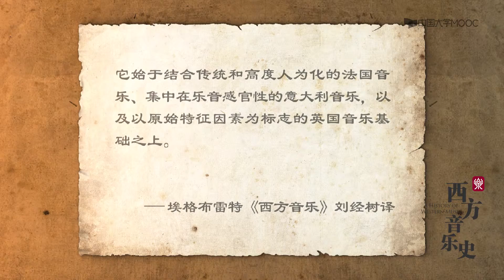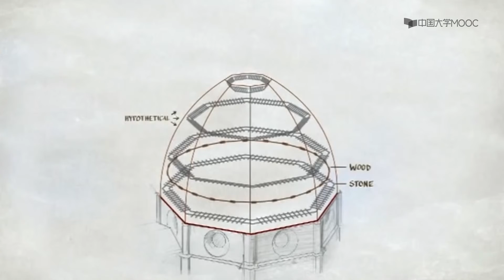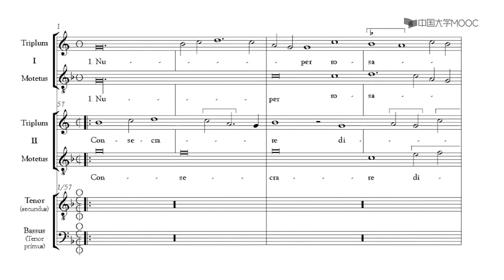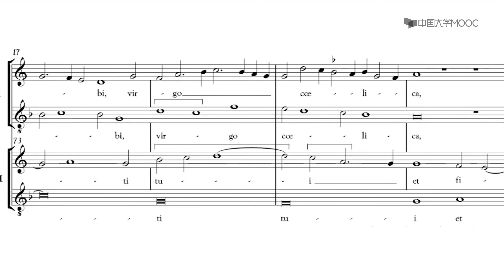6.3 勃艮第地区的音乐家——杜费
第一讲：古希腊文明中的音乐

第一讲：古希腊文明中的音乐 测验

1.1 为何要从古希腊讲起？

1.2 音乐与众神的传说

1.3 吟唱的史诗、抒情诗与悲剧

1.4 希腊先哲们的音乐智慧

1.5 古罗马时期的音乐

第二讲：在神权至上的岁月里

2.1 沉睡千年的“黑暗时期”？

2.2 古老的东西方圣咏

2.3 由“圣灵”口授的格里高利圣咏？

2.4 修道院里终日不断的歌声（日课）

2.5 纪念耶稣最后的晚餐（弥撒）

第二讲：在神权至上的岁月里 测验

第三讲：格里高利圣咏的纵横扩展

3.1 意义深远的“附加”现象

3.2 希德嘉：莱茵河畔的一位女先知

3.4 巴黎圣母院里的复调“作曲家”

3.5 俗圣一体的13世纪经文歌

第三讲：格里高利圣咏的纵横扩展  测验

第四讲：中世纪理性智慧的结晶

4.1 天乐—人乐—器乐

4.2 从纽姆谱到圭多谱

4.3 Ut, re, mi：今日唱名法的由来

4.4 4+4+4=12个中古调式

4.5 象征三位一体的节奏模式

测验

第五讲：中世纪世俗音乐与14世纪“新艺术”

1. 中世纪的世俗音乐

2. 法国游吟诗人与德国恋诗歌手

3. 14世纪的 “新艺术”

4. “新艺术”到底新在哪儿？

5. 马绍与兰迪尼

第六讲：文艺复兴时期的北方作曲家

1. 古代文化的“复兴“还是”超越“？

2. 随百年战争登陆的英国音乐

3. 勃艮第地区的音乐家——杜费

4. 法-佛兰德作曲大师——若斯堪

5. 形式多样的弥撒套曲

第七讲：十六世纪的世俗音乐

1. 雅内坎的描绘性尚松

2. 诗意高雅的意大利牧歌

3. 晚期牧歌的三位杰出作曲家

4. 英国牧歌与琉特琴歌曲

5. 独立器乐体裁的萌芽

第八讲：宗教改革与文艺复兴晚期的音乐

1. 德国宗教改革与众赞歌

2. “复调音乐的救星”？——帕莱斯特里纳

3.  一位集大成的音乐家——拉索

4.  繁盛的英国宗教音乐

5.  响彻圣马可大教堂的威尼斯音乐

第九讲： “巴罗克”：17世纪的新风格

第九讲： “巴罗克”：17世纪的新风格  测验

1. “巴罗克”是什么？巴罗克新音乐

2. 歌剧的诞生

3. 蒙特威尔第和《奥菲欧》

4. 意大利歌剧在欧洲的传播

5. 17世纪的器乐音乐

第十讲：巴罗克时期的音乐体裁

第十讲：巴罗克时期的音乐体裁  测验

1. 清唱剧

2. 受难乐

3. 康塔塔

4. 早期奏鸣曲

5. 早期键盘音乐

6. 协奏曲

第十一讲：18世纪的巴罗克音乐

1. 维瓦尔第和他的协奏曲

2. 拉莫与《和声学》

4. 巴赫的音乐奉献

5. 亨德尔与清唱剧《弥赛亚》

第十一讲：18世纪的巴罗克音乐  测验